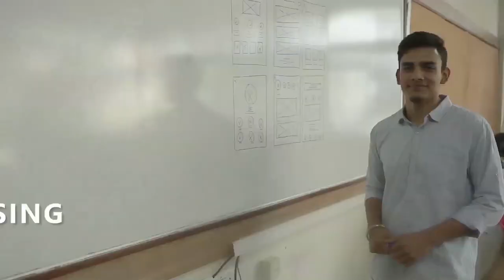MIT ID WEBINAR ON PRODUCT DESIGN - TRENDS, CHALLENGES & OPPORTUNITIES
PRODUCT DESIGN - TRENDS, CHALLENGES & OPPORTUNITIES